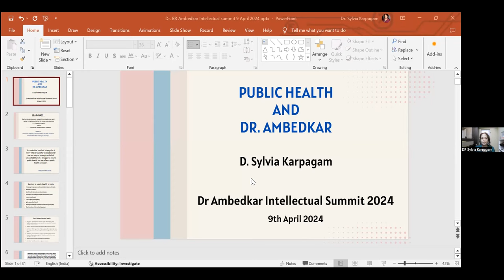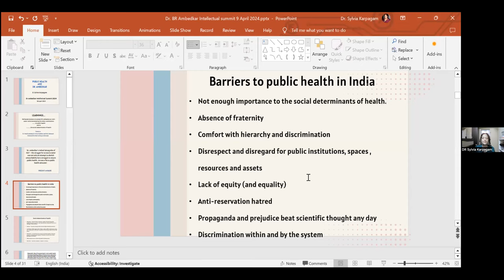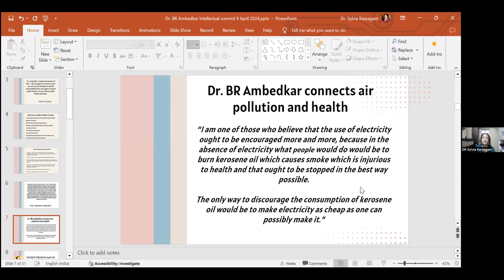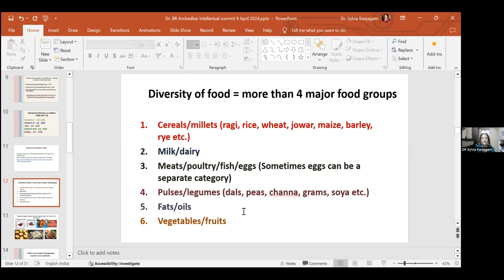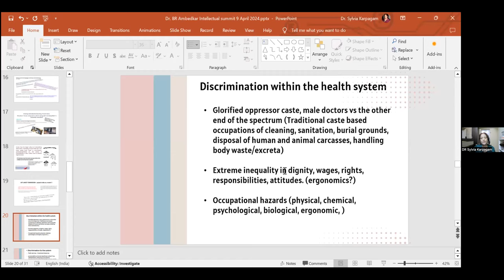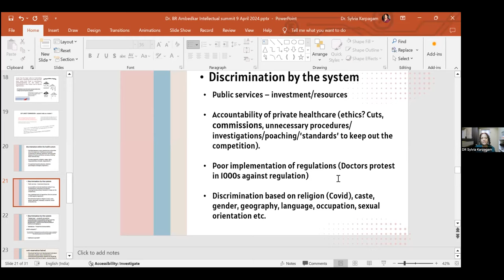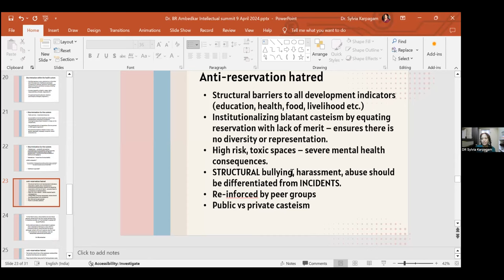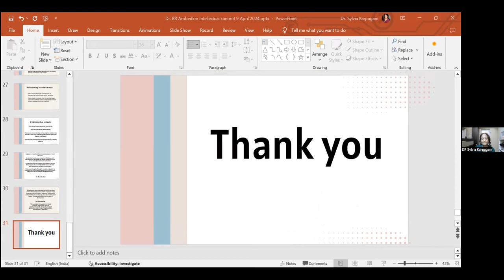Dr. Sylvia Karpagam: Public/Medical Health and Ambedkarism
Ambedkar Intellectual Summit 2024 (Day 3).